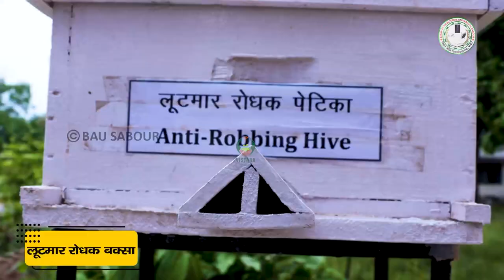मधुमक्खी घर के लिए आवश्यक उपकरण भाग - २